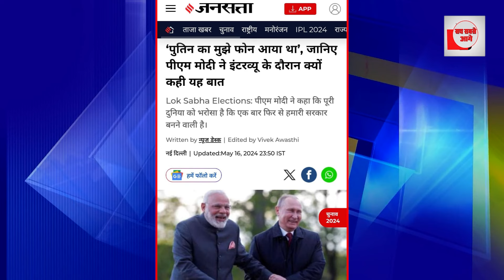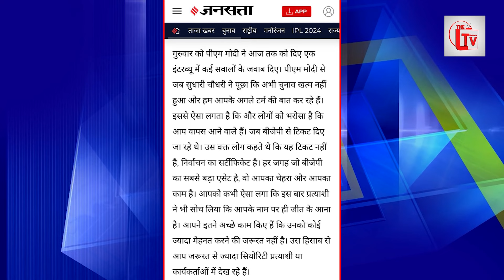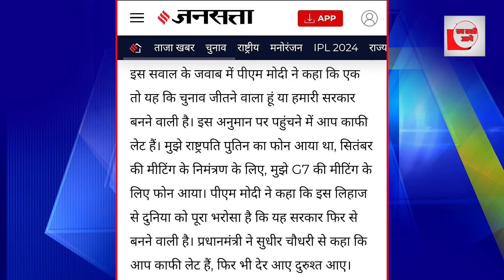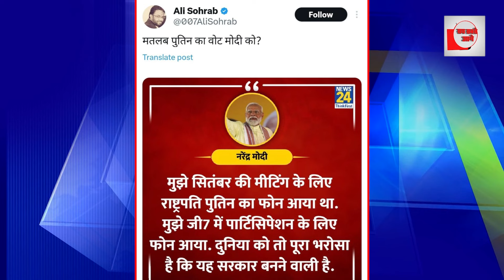पुतिन ने मोदी को दिया वोट? दुनिया भर में बनी सरकार?